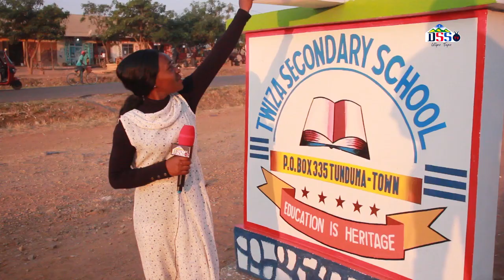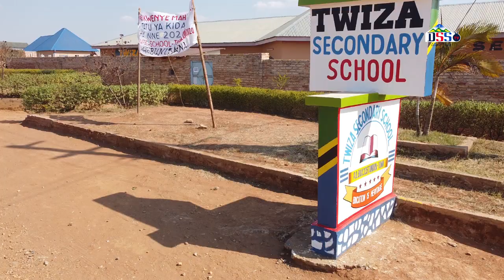NAIBU Waziri wa Maji, ametoa siku 14 kwa Meneja wa Mamlaka ya Maji Vijijini (RUWASA)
NAIBU Waziri wa Maji, Maryprisca Mahundi, ametoa siku 14 kwa Meneja wa Mamlaka ya Maji Vijijini (RUWASA) Mkoa wa Mbeya, Mhandisi Hans Patrick kukamilisha miradi ya maji katika vijiji sita vya Kata ya Iwindi katika Halmashauri ya Wilaya ya Mbeya ili kuwaondolea wananchi wa vijiji hivyo kero ya upatikanaji wa maji.

Aidha Naibu Waziri ametoa mwezi mmoja kwa meneja huyo kukamilisha mradi wa maji wa vijiji viwili vya Kata ya Igale ambavyo havijawahi kupata maji ya bomba kutokana na Jiografia yake ya milima milima.

Alitoa agizo hilo juzi baada ya wananchi wa Kata ya Iwindi kulalamikia tatizo la ukosefu wa maji ya bomba kutokana na miradi mitatu ya maji ambayo iligawanywa katika vijiji viwili viwili kutokamilika na hivyo kuwafanya waendelee kuteseka.

Mahundi alimtaka Meneja huyo kuhakikisha wananchi wanaanza kunufaika na miradi hiyo ndani ya muda alioutoa kwa maelezo kuwa lengo la Serikali ni kuhakikisha inawasogezea wananchu huduma hiyo karibu na makazi yao.